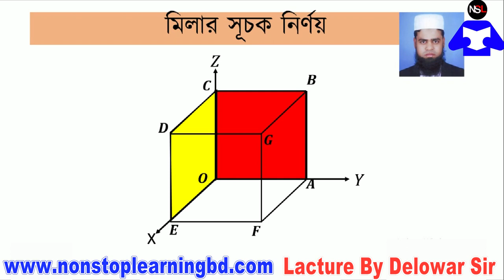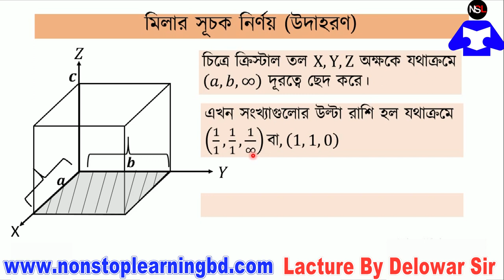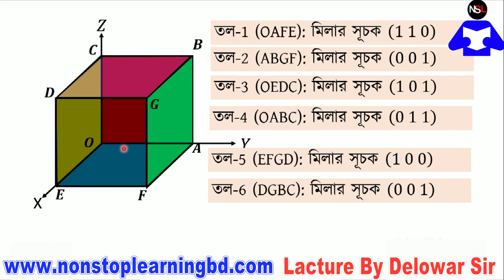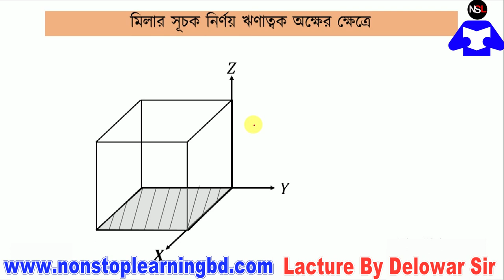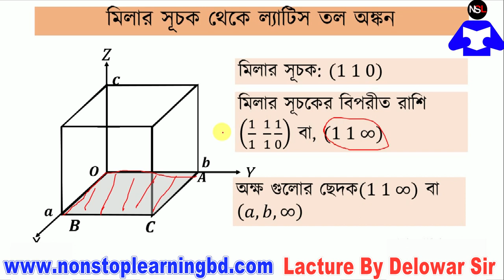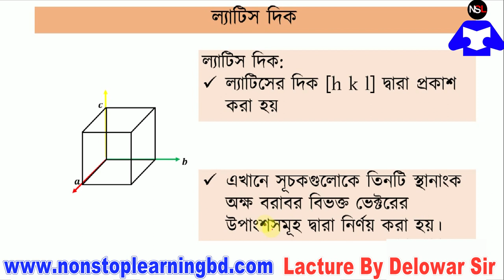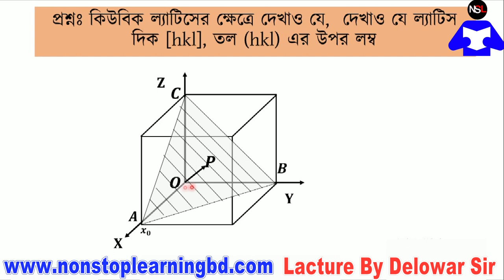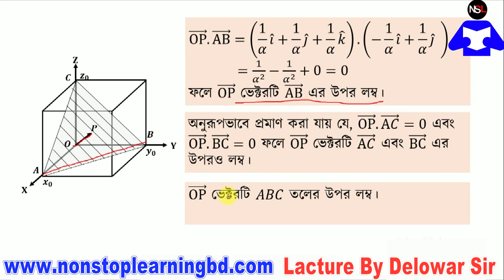মিলার সূচক কি ।| তল নির্ণয় এবং ল্যাটিস দিক || সম্পূর্ণ অংশ আলোচনা ।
Lecturer : Delowar Hossain Milon ( Govt.Shahsultan College,Bogura)

অনার্স ১ম,২য়,৩য় এবং ৪র্থ বর্ষের অধ্যায়ভিত্তিক গুরুতবপূর্ন সকল প্রশ্নের ইউনিক ভিডিও চিত্র পাবেন আমাদের চ্যানেল এ । তাই সব সময় চোখ রাখুন আমাদের ইঊটিঊব চ্যানেল NonStopLearning এ

  || সম্পূর্ণ অংশ আলোচনা ।| দেলোয়ার স্যার
Miller Indicates || tol nirnoy || latise dik alocona kelush gothon